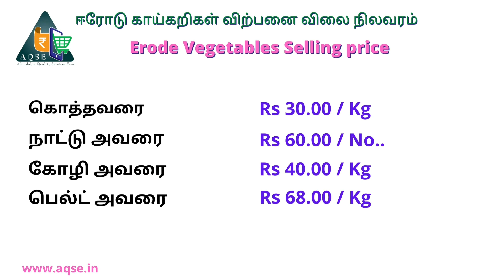இன்றைய காய்கறிகள் விலை | இன்றைய பழங்கள் விலை | Today Fruits Price | Today Vegetable Price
ஈரோடு மாவட்ட காய்கறிகள் மற்றும் பழங்களின் இன்றைய விலை | ஈரோடு காய்கறிகள் விலை | ஈரோடு பழங்கள் விலை | Erode District Today Vegetable Price | Erode District Today Fruit Price

Vegetable Price @AQSE Group
காய்கறிகள் விலை நிலவரம் @AQSE Group
Erode Vegetable price @AQSE Group

ஈரோடு மாவட்ட காய்கறிகள் மற்றும் பழங்களின் இன்றைய விலை
ஈரோடு மாவட்ட காய்கறிகளின் இன்றைய விலை
ஈரோடு மாவட்ட பழங்களின் இன்றைய விலை
ஈரோடு மாவட்ட காய்கறிகள் விலை

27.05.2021 விலை ஒரு கிலோவுக்கு  ஆனது

வேளாண்மை துணை இயக்குனர் ,
வேளாண் வணிகம்,
ஈரோடு-12